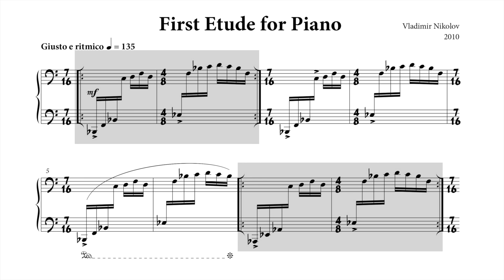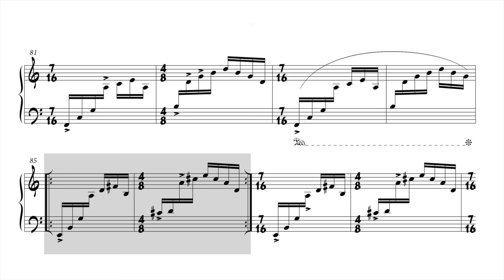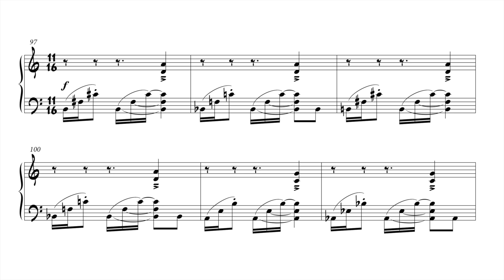Vladimir Nikolov "First Etude for Piano" + Score - P. Barton, piano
READ MORE BELOW ⬇ This "take 2" recording is a viewer's request for an overhead keyboard view for fingering suggestions and follow with score.

Performance tips:
The time signatures of 7/16 and 4/8 back and forth make the meter of this composition  interesting and complex.  Here is some advice from the composer on playing this Etude:

"Bars with 7/16 should be shorter than the bars with 4/8.  The way folk musicians usually do it in Macedonia and the Balkans is: they count groups of 2 (in this case – 16th notes), and then just add the longer 3 in between (last 3 in 7/16). The ‘three’ should always feel as a three, but the (16’s) beat (behind it) goes on.

“sit” on the accents, and let the 16th notes move around the fingers, so to say. No rush, no delays, just inner groove.

Metronome marking is fit to quarter note for mathematical reasons, not musical.  Probably more accurate would be 8th note = 270, but even in that case, you will still have a ‘three’ somewhere (which is longer), so you can’t apply one number to all beats, not in odd meter pieces like this.

Vladimir Nikolov is a composer, guitarist, arranger and conductor from Macedonia.

"First Etude for Piano" comes from his album of 12 pieces "Flashes" which you can purchased from this link:

In this recording I use the 4th harmonic pedal lightly in resonance position mixed with sustain.